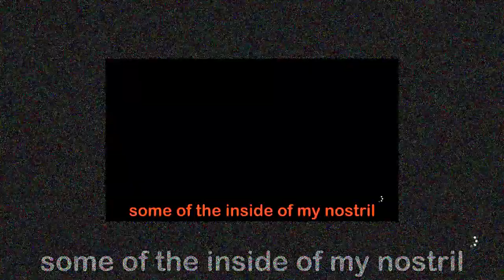BRAD HAS A PLUS 1 FOR THE WEDDING - Madden Highlights #5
I mean, technically, we all met Brad's Mizzo one night a couple months ago where we played Jackbox games over Facebook Video Chat of all things, but ya know